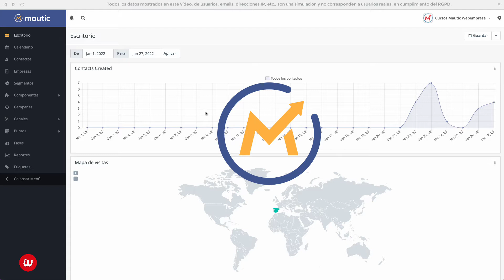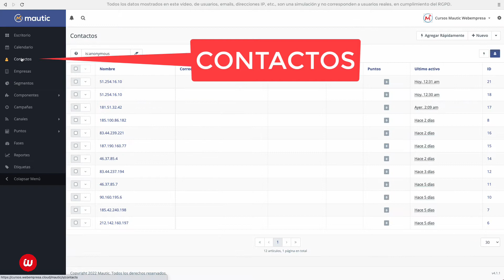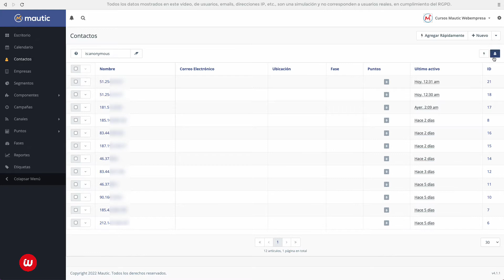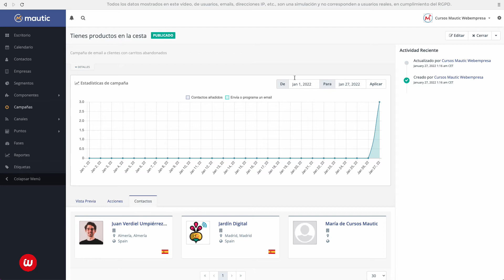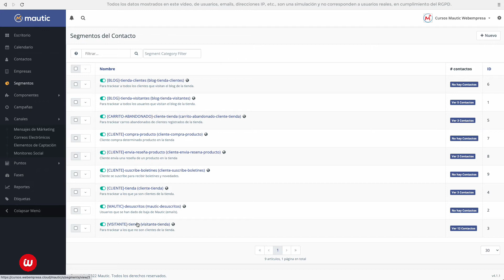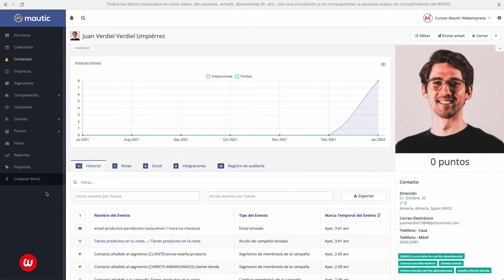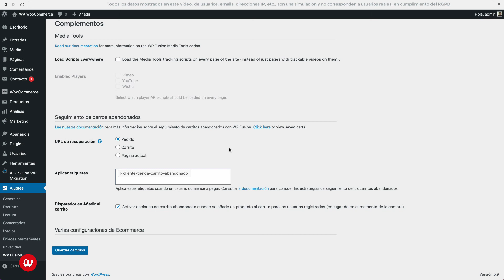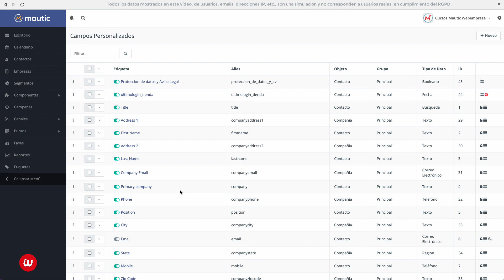Automatiza con Mautic el marketing de tu web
Automatizar el marketing es necesario con el fin de guiar a los usuarios interesados por embudos de venta hacia la conversión, registrando las acciones que estos llevan a cabo en la web.

Herramientas como Mautic permiten la obtención de datos de usuarios reales que navegan por tu tienda, tu blog o tu plataforma de cursos, a través del tracking realizado utilizando plugins que conecten WordPress (u otros CMS) con la herramienta.

En este vídeo te explicamos los que es Mautic y el potencial que tiene para gestionar contactos y campañas de tu sitio web de forma eficiente y automatizada.

SÍGUENOS